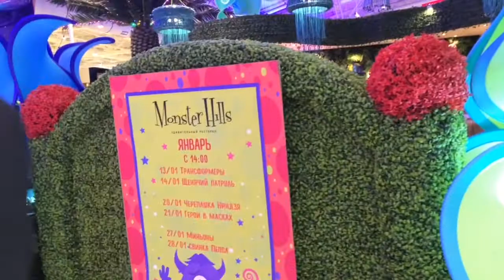Москва. Большой магазин